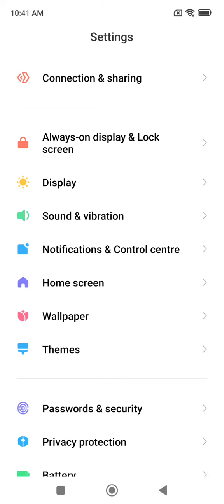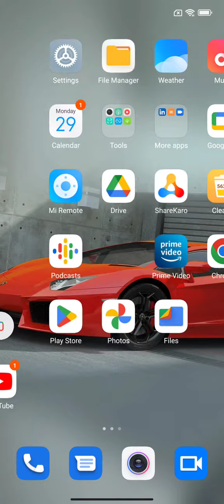Back Button Setting In Redmi Note 11SE, How To Hide Back Button In Redmi Note 11SE,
Back Button Setting In Redmi Note 11SE, How To Hide Back Button In Redmi Note 11SE, Navigation Button Setting In Redmi Note 11SE,

Backbuttonsetting Redmi Note 11SE